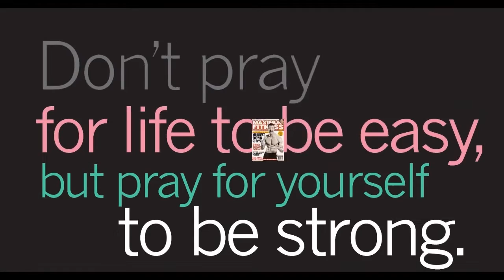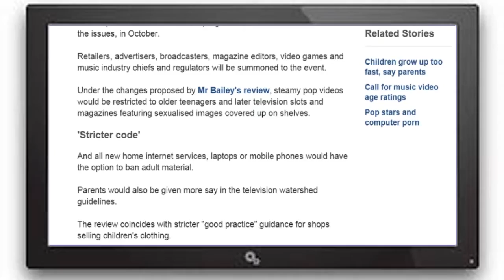Family and Social Change Preview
4 short (6 - 8 minute) films grouped around the theme of Families and Social Change:
1. Family diversity
2. Late/Post modernity and family change
3. The End of Childhood?
4. Childhood and New Technology.